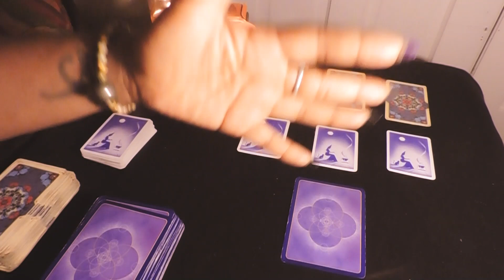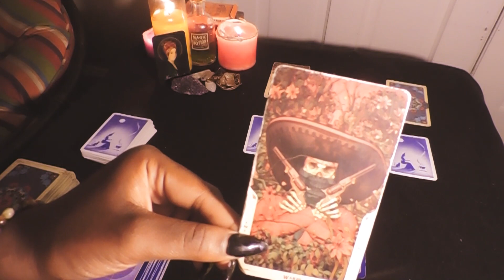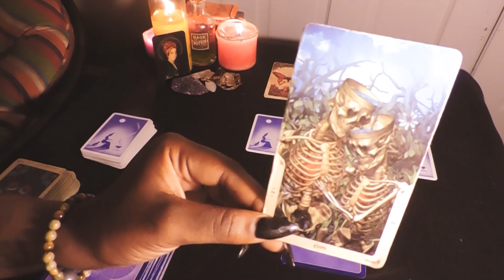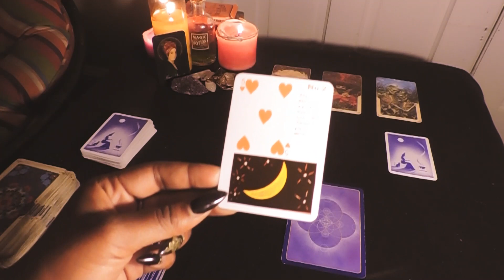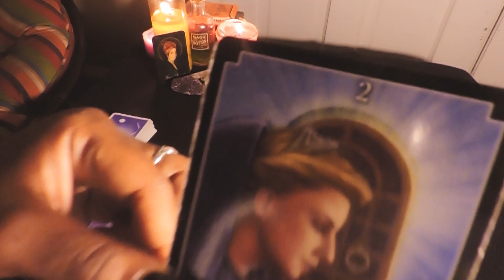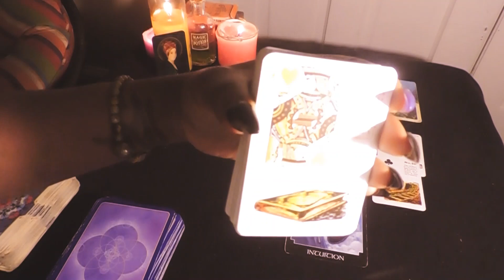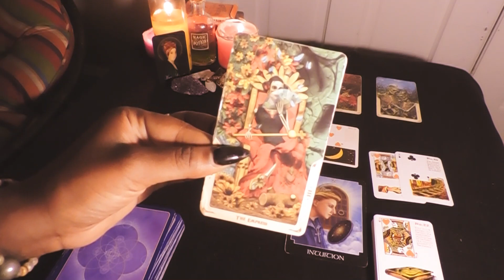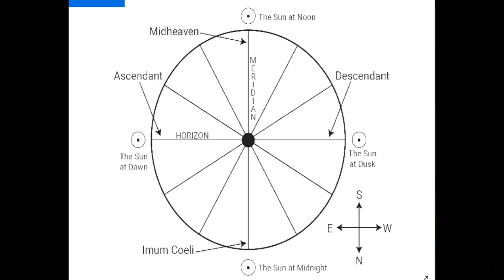SCORPIO-THIS NEW START IS EVERYTHING THE PAST COULDN'T GIVE (TRUE LOVE)! OCT 2019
7 Day Tarot Guidance

TEXT ME A QUESTION

These reading will include Ophiuchus the Serpent Bearer however you are free to watch the video for the sign you resonate with most. It can even beneficial to watch all Signs that apply your Rising,Moon and Sun. TAROT IS NOT FOR MEDICAL OR LEGAL ADVICE
Happy Reading!

13SignsTarot